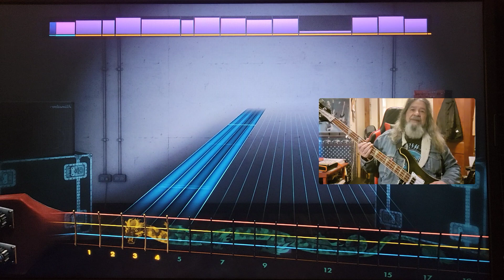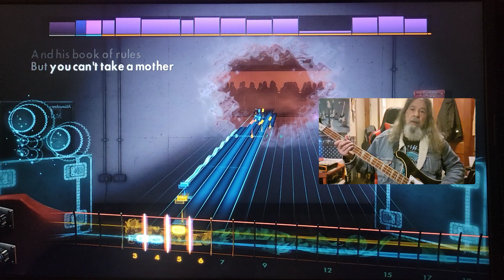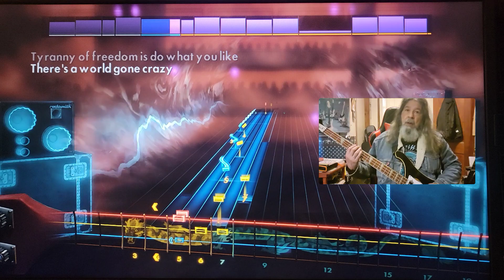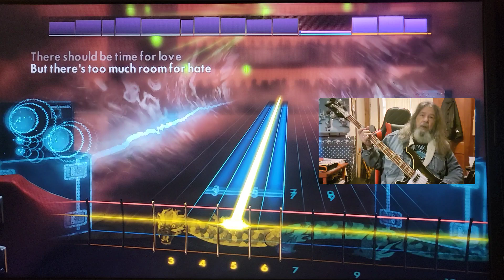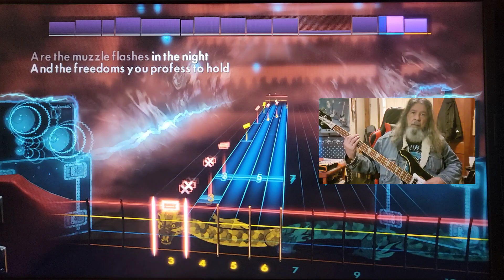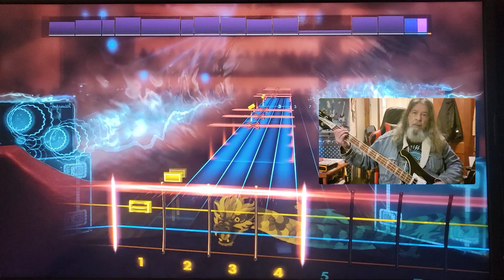Rocksmith CDLC Bass 1000 Points Of Light Bruce Dickinson